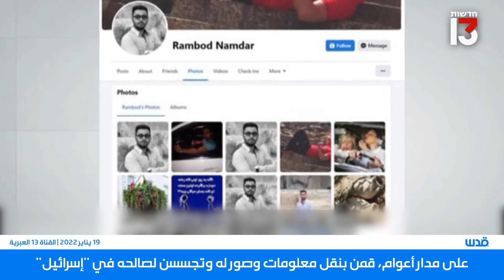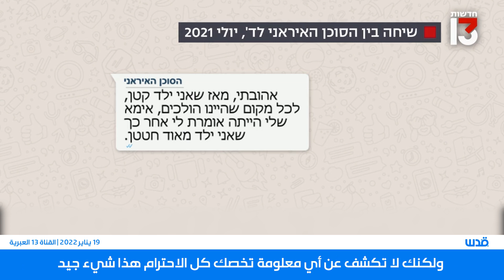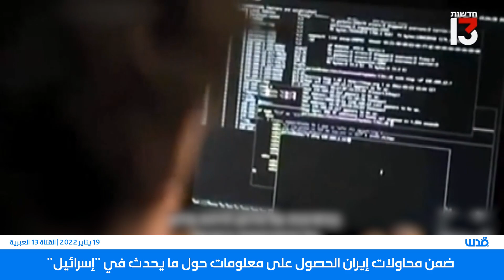مترجم: إيراني ينجح بتجنيد إسرائيليات للتجسس لصالح إيران.. إليكم بعض اعترافاتهن